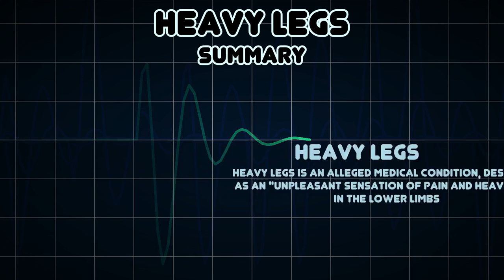Heavy legs (Medical Symptom)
Possible causes of Heavy legs (Medical Symptom)

Heavy legs is an alleged medical condition, described as an "unpleasant sensation of pain and heaviness" in the lower limbs